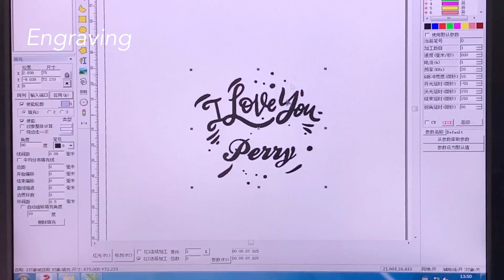Process of Making LED Glass Round Ornaments